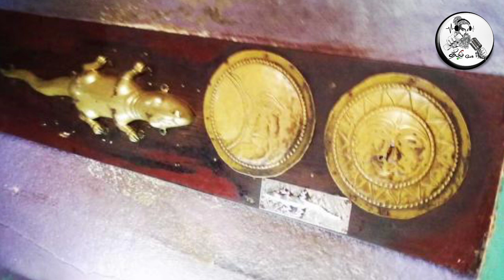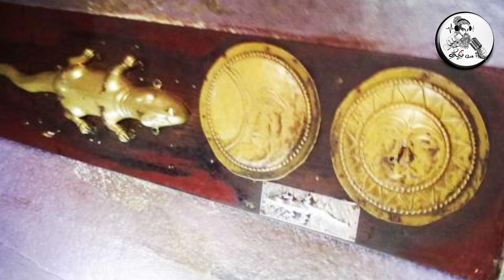அத்திவரதர் நிகழ்த்திய அதிசயம் ? மாபெரும் அத்திவரதர் ரகசியம் வெளியானது !